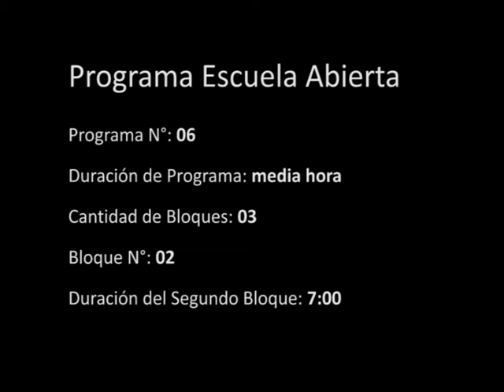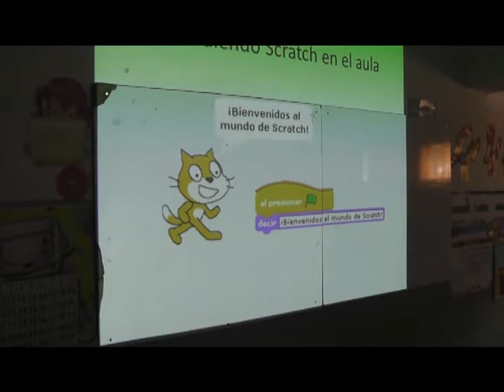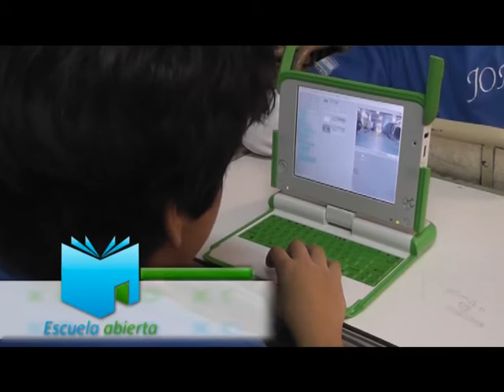Escuela Abierta - Prog. 6 - Bloque 2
Escuela Abierta - Programa de TV creado en el marco del Programa "Joaquín Víctor González".